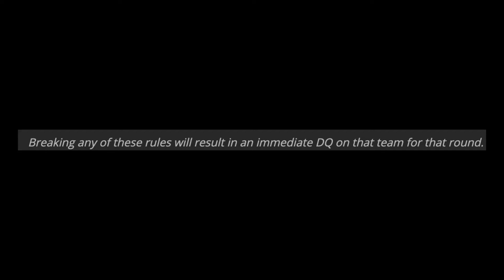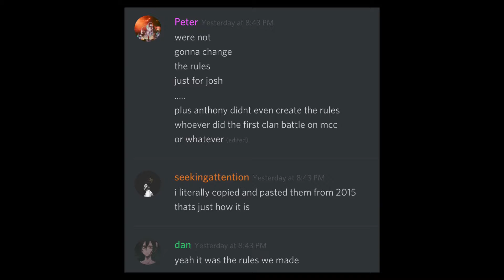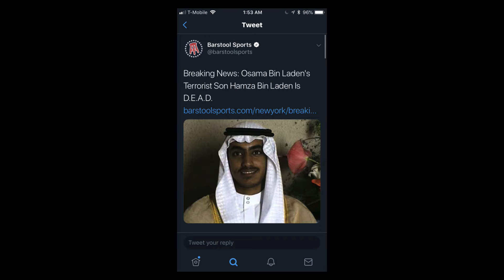Invictius vs Zenith ~ MCC SG [Clanwar Action #1]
Was a lot of fun on our end, gg from us

Our roster:
astrophysic
seekingattention
NLEpeter
uncleNO
Twizsoul
NamingWhales
Haver_

cant wait for all the drama thats gonna come out of this :DD